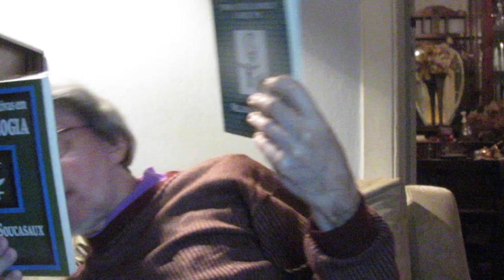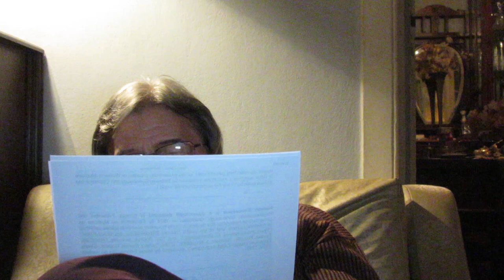The Gynecology Disaster... - Nelson Soucasaux, gynecologist, writer & artist (August 2018)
Dr. Nelson Soucasaux ( gynecologist, writer and artist ), 68 years old, graduated in medicine in 1974 and presently counting 43 years of gynecologic practice, speaks about his highly innovative and polemical gyn books and his lifetime heavy criticism and opposition to the official and current gyneco-obstetric-surgical establishment, that he truly considers disastrous. Here he makes clear why he has been boycotted, persecuted and almost treated as an "outcast" by the orthodox context of women's medicine.

IMPORTANT NOTE: For those who may prefer using the caption mode ( cc ) in order to better understand my defficient English pronounciation, I need to say that there are LOTS OF SERIOUS MISTAKES on the interpretation of many words I spoke by the Youtube computers. And this may lead to a considerable confusion... Nevertheless, I have verified that similar mistakes often occur even in videos with native speakers - but, of course, not as much as with my defficient pronounciation as a stranger... Many thanks !